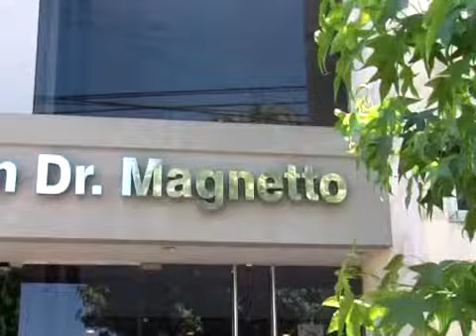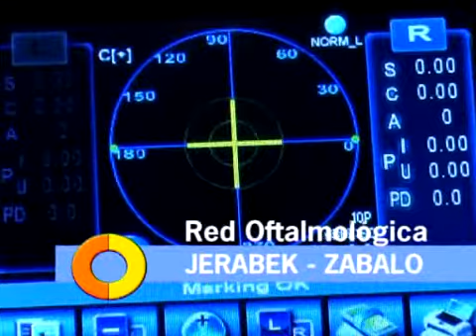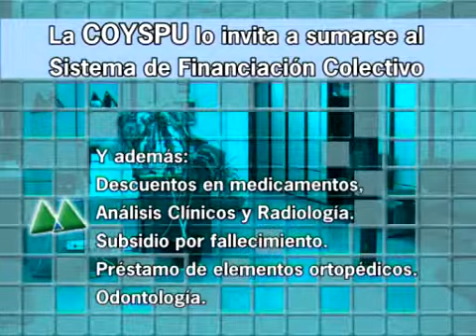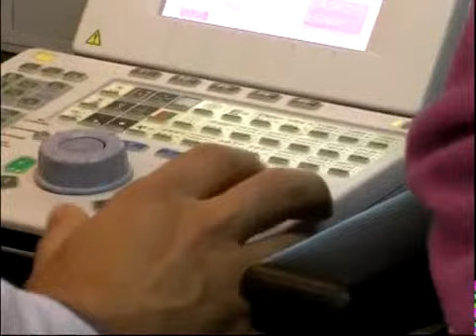cienporcientosalud 171.wmv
Visitamos el Sanatorio Sudeste para le reinauguración de la Red de Oftalmología - JERABEK ZABALO con mas de 40 años de actividad en la ciudad.